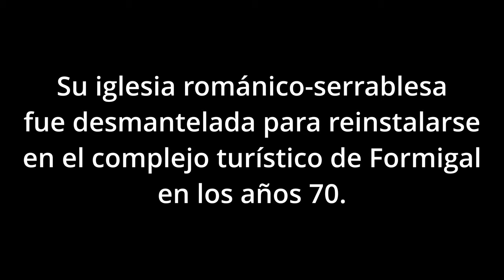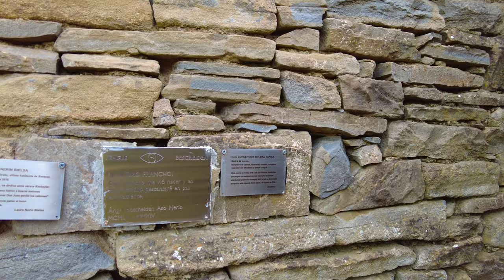Despoblado de Basarán